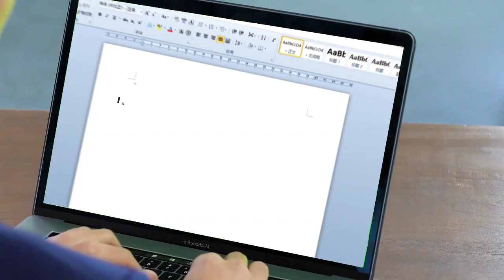SF 3203 Buckle punching&pressing machine short# (China Saifan)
This machine is used to make the steel buckle and then press it into the plywood automatically, for Nailless plywood box production

Model No.: SF3203
Max Input power: 6.0 kw
Plywood feeding speed: 15m /min
Punching Speed: 32 buckles /min
PLC: Siemens
Display: Siemens 5.7" touch screen
Sensor: Sweden ELCO Rotary encoder
Electrical parts Schneider-electric
Servo-motor Veichi 1.0 kw+0.4kw
Reducer  Taiwan Kimpo
Hydraulic parts Made in China